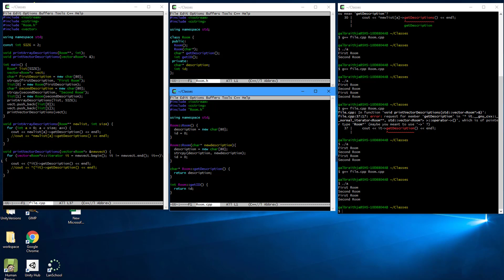Basic Classes And Vectors in C++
This is an updated version of how basic classes work in C++, as well as a little bit about vectors and double pointers.